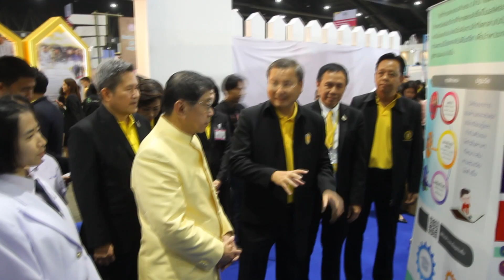ทำด้วยใจ...เพื่อแผ่นดิน ช่วง เชิดชูเกียรติ THAILAND SOCIAL EXPO 2019